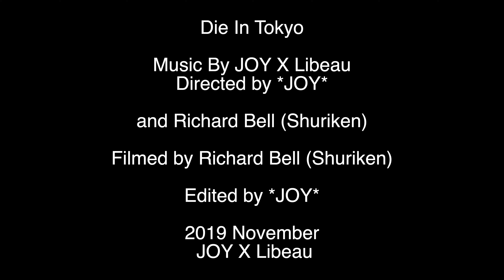Die In Tokyo by JOY X Libeau HD4K DIY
Musician / Artist / Resistance

We are live music  Duo, JOY X Libeau
Directed by *JOY* and Richard Bell (Shuriken)
Filmed by Richard Bell (Shuriken)
Edited by *JOY*

*JOY* on Moog Model D reissue / Dave Instrument OB-6 / Akai MPC Live / Elektron Analog Rytm MK2 / Strymon Big Sky

Vocal ; Liebau

Recording Microphone; Neumann TLM102
Audio Mix Down in Logic Pro

Film edited on Final Cut Pro